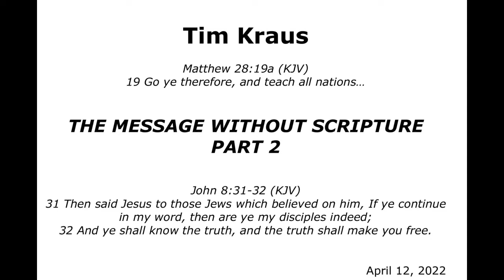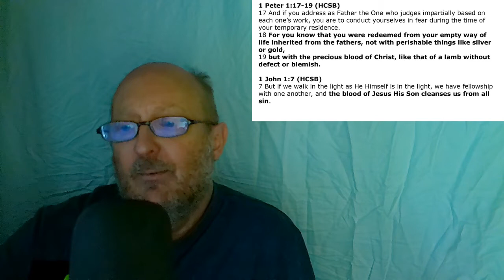The Message Without Scripture, Part 2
VIDEOS:

Benjamin Seabolt 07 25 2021 - Rejecting the message is to Reject Salvation

Benjamin Seabolt 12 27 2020 - Any Conversion With the message is ANTI-CHRIST

Andrew Glover 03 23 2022 - People Leave the message Because They Never Had a True Word Experience

Barry Coffey 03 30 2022 - People Who Are Against the Message Cannot Live in The Light of God's Word

DeWayne Lawson 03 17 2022 - Carcass Is The Eagle will Gather

DeWayne Lawson 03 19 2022 - Got to Make Up Your Mind... Are You With This Message or Not?

Tom Rae 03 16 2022 - We Would Not Have a Clue of What to Preach Without Malachi 4

Barry Coffey 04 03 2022 - Did You Ever Find Where Branham Said THUS SAITH THE LORD and God Did Not Do It?